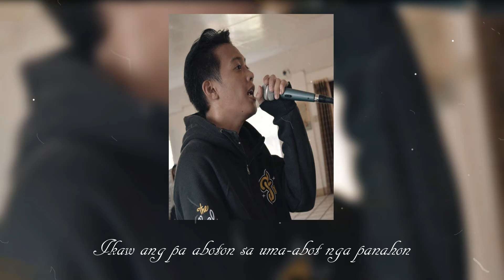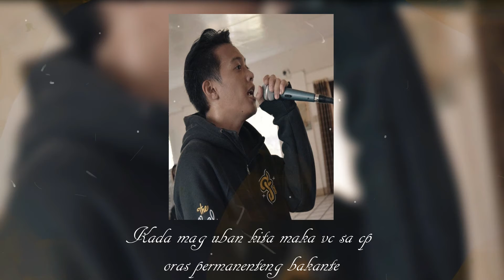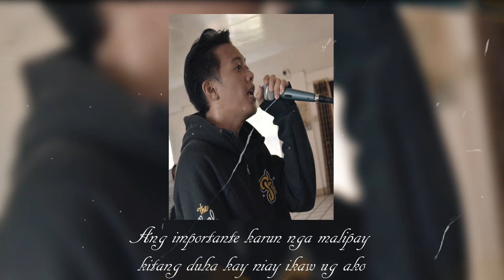ARJAY - LABWAN (OFFICIAL LYRICS VIDEO)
"L A B W A N"

Composed By: Arjay Elloren
Arranged & Mastered By: Edizone Anunciado
Recorded At: EA RECORDS EXCLUSIVE
Music Video Edited by: Edizone Anunciado
BEAT by: Unknown